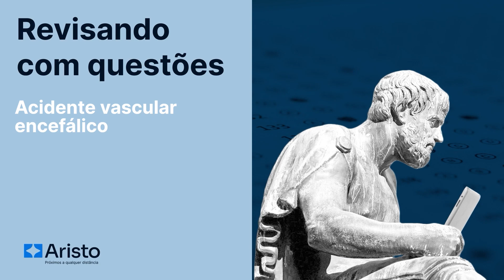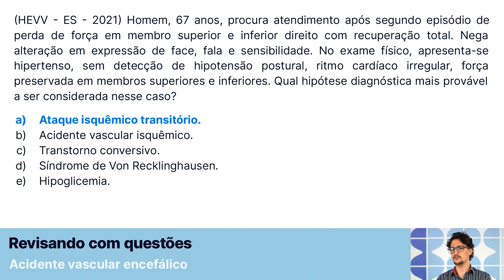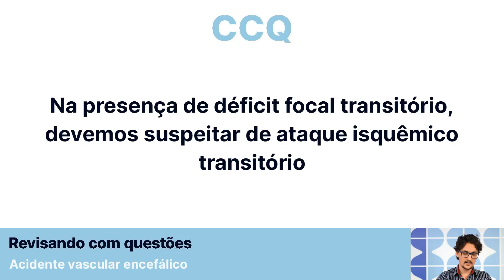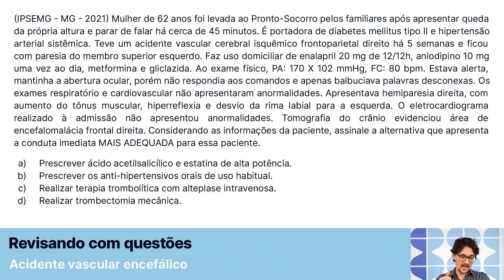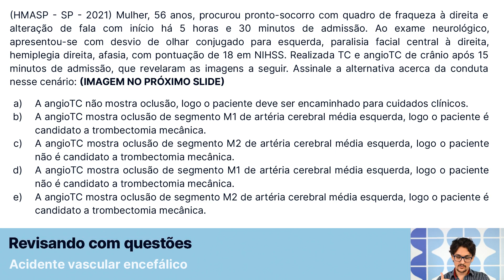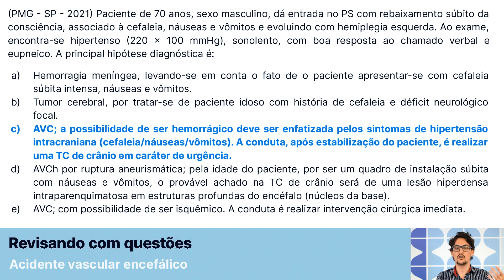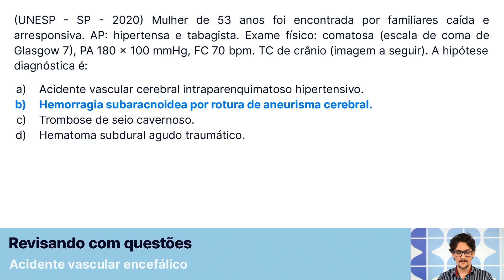Você sabe diferenciar as condutas frente um AVEi e AVEh?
Toda semana escolhemos um tema e revisamos através de comentários de questões de provas de Residência Médica, sempre focando nas grandes instituições do país.

Os assuntos são divididos em 4 grupos de acordo com a sua incidência nas provas de Residência Médica:

1º quartil: relevância muito alta.
2º quartil: relevância alta.
3º quartil: relevância média.
4º quartil: relevância baixa.

E hoje o nosso tema é Acidente Vascular Encefálico, um tópico de relevância muito alta para as provas de residência médica. Não perca!

Somos uma empresa de educação online, apaixonados por inovação e pelas infinitas possibilidades que as novas tecnologias permitem aos velhos hábitos do ser humano de ensinar e aprender.

Nós acreditamos que ocorrerão grandes mudanças nas maneiras como nós aprendemos e ensinamos, e queremos ser protagonistas nesse processo.

Clique » Aristo